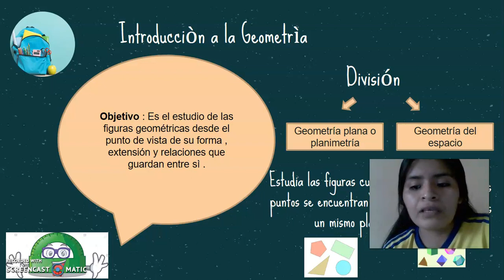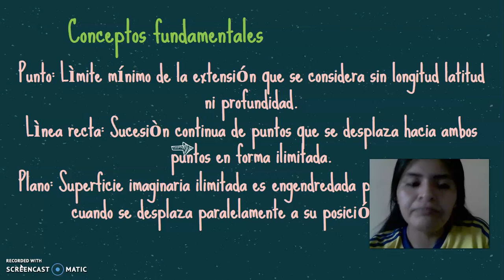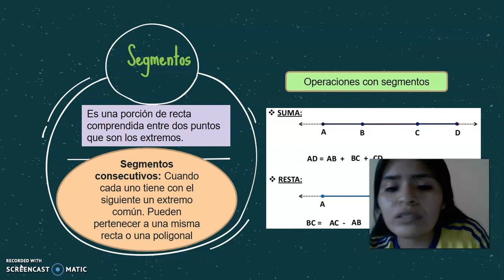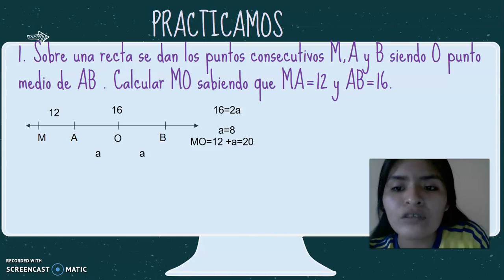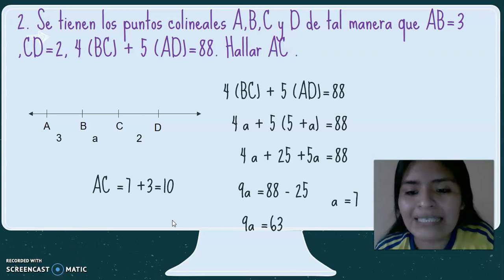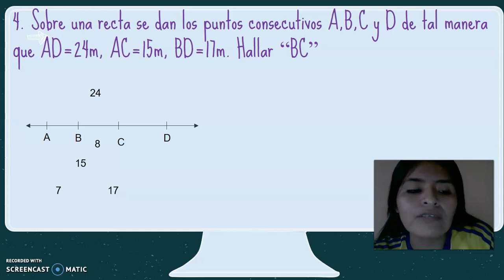GEOMETRÌA 2DO S01 T1